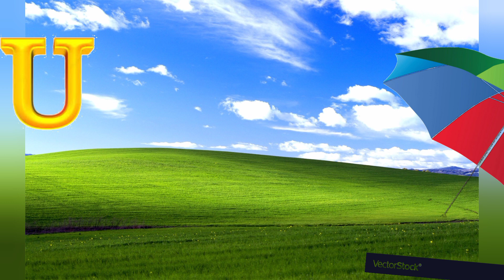Phonics Song with Two Words - A For Apple - ABC Alphabet Songs with Sounds for Children abcd #2023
PhPhonics Song with Two Words - A For Apple - ABC Alphabet Songs with Sounds for Children abcd #2023

onics Song for Toddlers | A for Apple | Phonics Sounds of Alphabet A to Z | ABC Phonic Song | Abc Rhyme for Baby

abcd, abcde, a for apple b for ball C for cat ,alphabets, phonics song, English varnmala,122

 abc

 abcd
abcde
 aroplane. a for aroplane b for banana
. abcdefg
. English alphabet
. abcd cartoon
 nursery rhymes
 abcd rhymes
 abcd alphabet
 abcd varnamala
35. abc alphabet songs
 abcd varnamala
 english varnamala
. english alphabet
abc song
a for apple b for ball c for
 alphabet song
 apple apple
abcd abcd

A for apple b for ball c for cat d for dog A for apple
ABCD
 Varnmala

. a b c d
 abcd song
. abcd cartoon
. cartoon
. abc song

abcd 2022
a for apple b for ball for apple important video
 today abcd
abcd

2023 training abc song a for Apple kids song